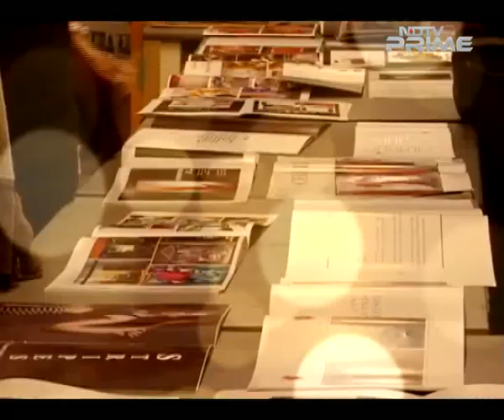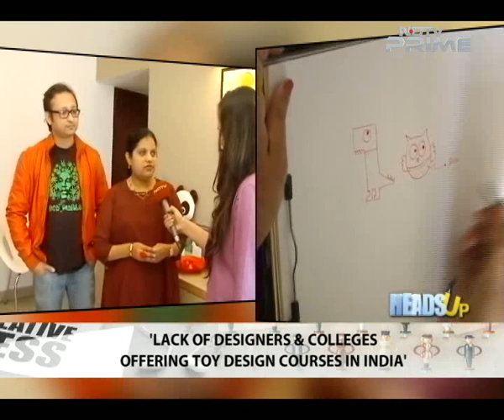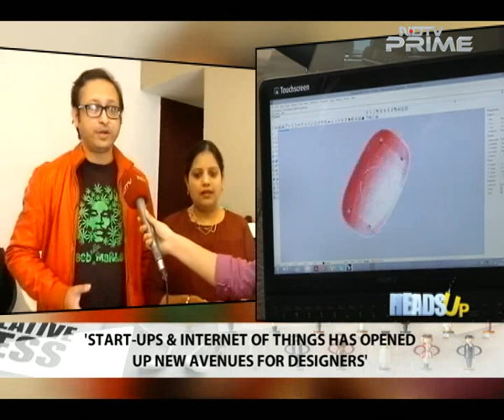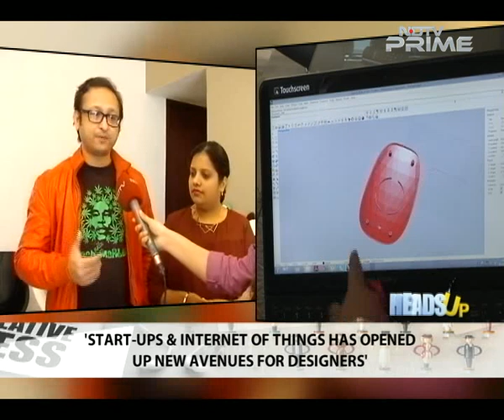Innovative Products Or Inspiring Designs: What Makes a Product Successful? Experts Decode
Imagine if you were given a chance to design your own 'mobile phone' or a 'car'. What would you want it to look like? What do you think will be the colours and textures that you would want to add and above all, what functions would you want for your gadget? Sounds exciting! Well, that's exactly what a 'product' or an 'industrial product designer' does. The Indian design industry is fast growing and is estimated to become Rs. 18,000 crore worth market by the end of 2020, of which a 61% share alone will be held by the industrial design sector. In this episode of Heads Up, we bring together some of best product designers in the country, to give a reality check on being a product designer and starting your own 'design label'.